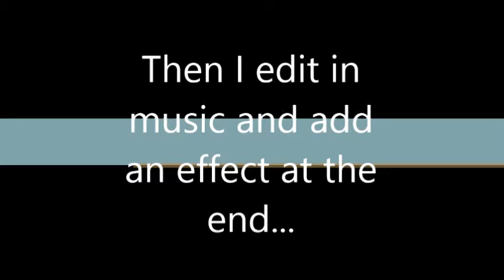Making of My Youtube Video Intro.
Thanks fro watching and I hope you like this video. I am super sorry that I haven't uploaded in a really (some what) long time. I'll try to post more. Thanks. :)